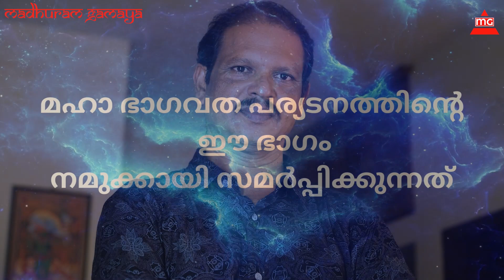ലക്ഷ്മി നൃസിംഹ ഹോമം ആഹോബിലം , മഹാ ഭാഗവത പര്യടനം 04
Madhuram Gamaya
Madhuvairie sankara sharma